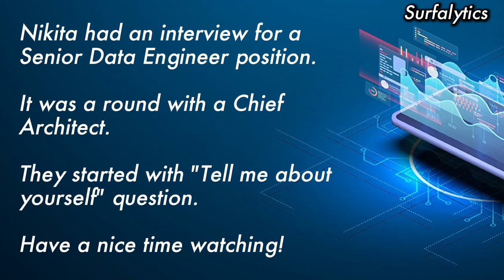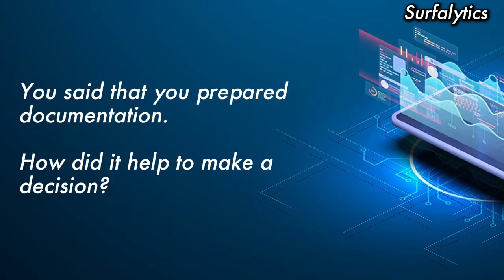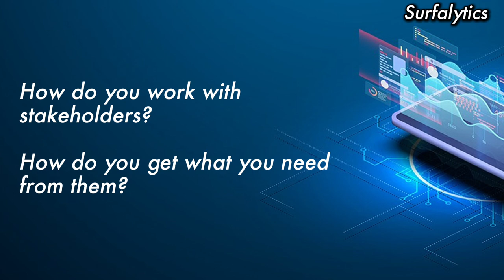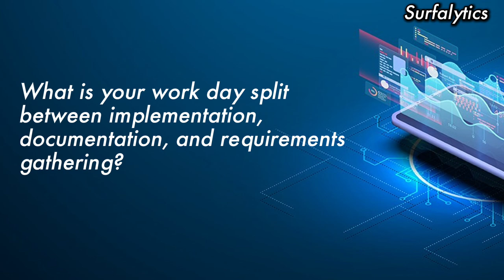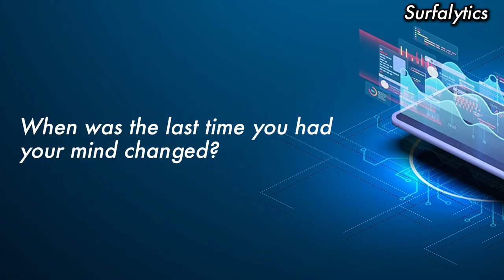Real Interview Q&A for Senior Data Engineer #6 with Nikita | Surfalytics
This video presents an interview with Nikita, a senior data engineer with 8+ years of experience, for a senior data engineer role.

In this interview, you'll witness:

☝️ Nikita navigating technical questions about data quality, SQL queries, data sampling, and cloud infrastructure.
☝️ Discussions on real estate data challenges, including handling inconsistent data from web scraping and ensuring data completeness.
☝️ Insights into the candidate's experience with data pipelines, ETL processes, and collaborating with machine learning engineers.
☝️ Nikita's approach to problem-solving and communication during a technical interview.

Thank you for watching our video "Real Interview Q&A for Senior Data Engineer #6 with Nikita | Surfalytics" on SurfalyticsTV as part of a series of "Real Interviews records", click the link to watching the previous videos

Interested in learning more about data engineering best practices and overcoming real-world challenges?
to connect with other data professionals and stay up-to-date on the latest trends in the field.

Timecode:
00:00 - Intro
00:30 - Tell about yourself
05:43 - Value of docunebtation
07:41 - How to work with stakeholders?
09:59 - Information about data tools
12:50 - Work day split
14:12 - Building a consensus
15:00 - Did you change your mind?
16:08 - Ideal role
17:20 - Set of questions to an interviewer
18:08 - Free time at workplace
19:56 - How to marry engineering and stakeholders
22:15 - Final questions

What is Surfalytics?

Inspired by West Coast surfing spots 🏖️ and Pacific Ocean vibes 🌊. Created to help you start a new career in the data analytics space, and develop data engineering and analytics skills through coaching. It will teach you not just dry skills, but will keep your focus on delivering significant value to businesses in the analytics realm as well as help to get fair compensation 💰 for the work you’re passionate about ❤️‍🔥.

The goal of Surfalytics is to assist you in achieving one of the following:

🏄‍♂️ Land your first job in the data industry with literally zero experience. I have accomplished this many times across the globe.

🏄 Advance from a middle-level role to a senior position (as an Analyst or Engineer).

🏄‍♀️ Transition from a non-technical Analyst role to a technical Engineer role.

Moreover, we will focus on creating a highly competitive CV and securing top job offers. We will not consider any lowball offers, focusing only on top-tier companies and well-paid opportunities.

Finally, Surfalytics is a results-driven community with a very narrow focus, resulting in a high return on investment (ROI). Here, ‘investment’ does not mean money but your time. I am literally fighting for your attention to encourage you to study and work hard, instead of watching Netflix or playing video games.

This is the best YouTube channel for Data Analytics and Engineering. You will patch up a lack of knowledge and get new experience and tips to build a Data Analyst roadmap or Data Engineer roadmap for yourself.

Want to be part of our growing community? Join on Surfalytics.com